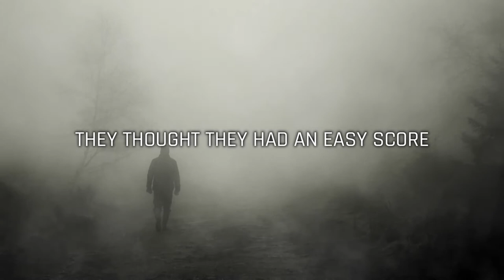The Safe Trailer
So you think you know horror? Think again!

From the Next Name in Horror comes another supernatural thriller that will have you up all night reading! (Or listening on Audible)